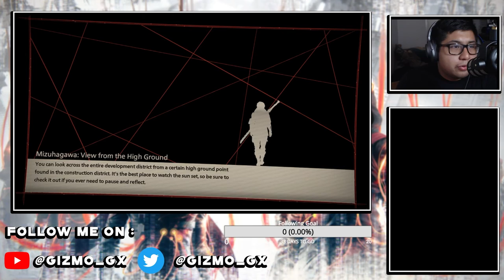NAGI GETS NTR?! | Scarlet Nexus FULL GAMEPLAY #4